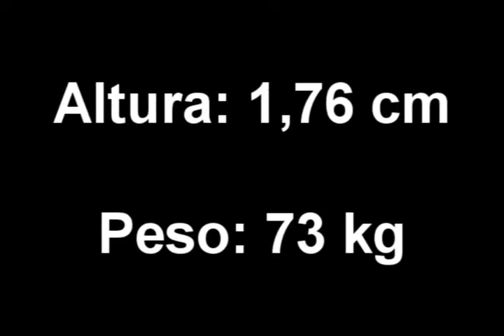Thiago Moura clip futbol